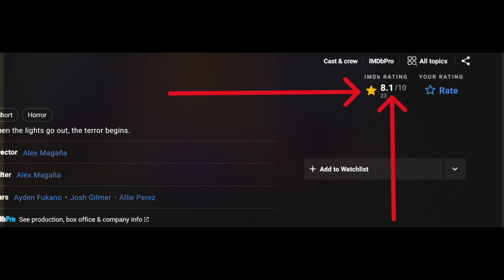Dare to Clap | Film Explained in Hindi/हिन्दी | Cinescroll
This is 2023 short horror story written & directed by ACM,
story revolve around husband and wife related to bedroom light.

1. Hope u Like it ,
2. Share it ,
3. Comment it
4. And

Cine scroll channel sometimes use Film Clips, TV series Clips, Web Series Clips, Animation Series Clips to explain about the Film, Web Series, Trailers and Songs, but all under section 107 of the copyright Act 1976, allowance is made for FAIR USE for purpose such as criticism, comment, news reporting, teaching, scholarship and research.